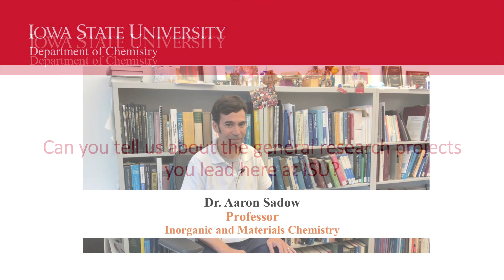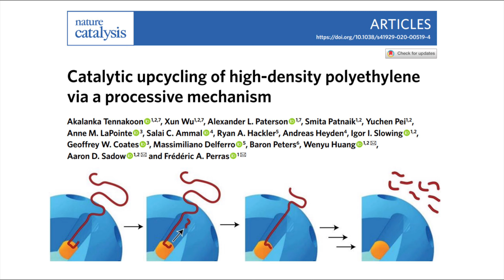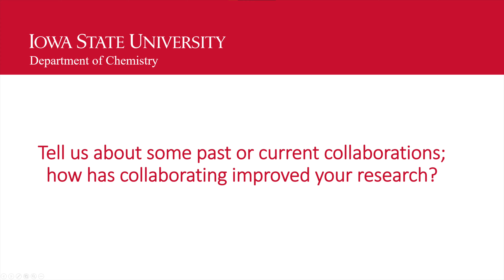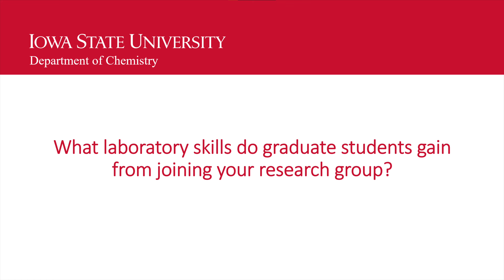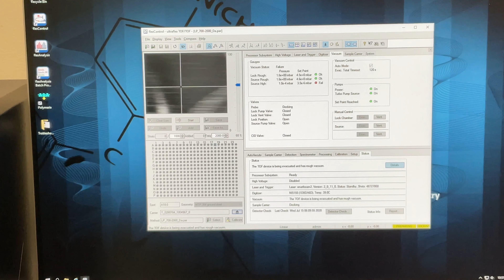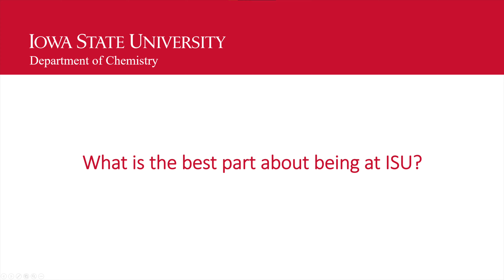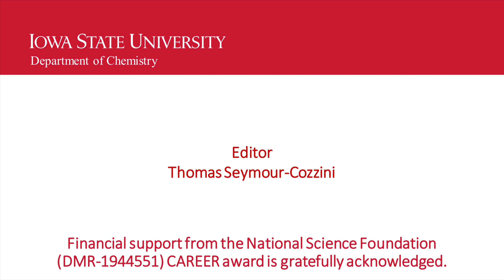Aaron Sadow Faculty Interview Chemistry Iowa State University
Professor
Inorganic and Materials Chemistry
ICON - Iowa Chemistry Outreach Network
Funded by National Science Foundation DMR 1944551 CAREER award